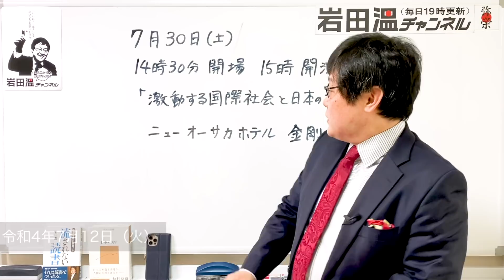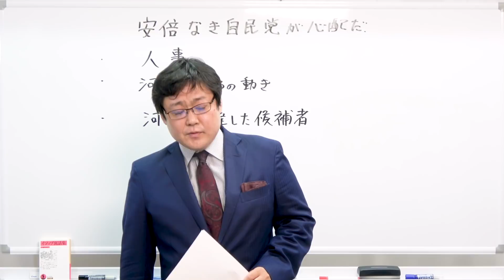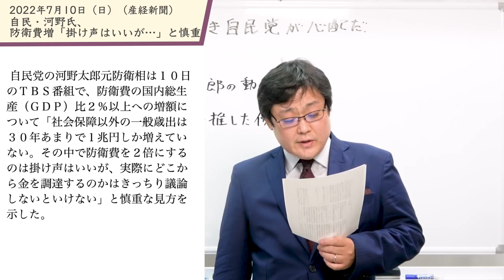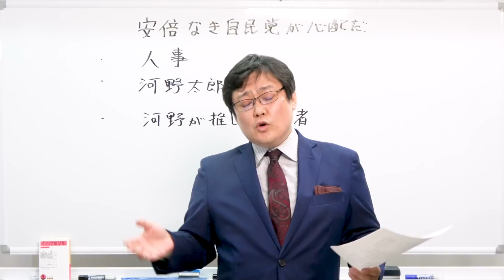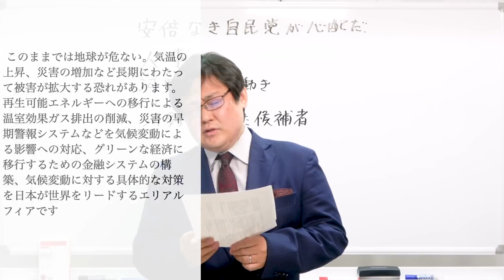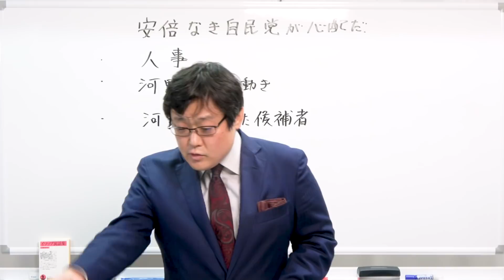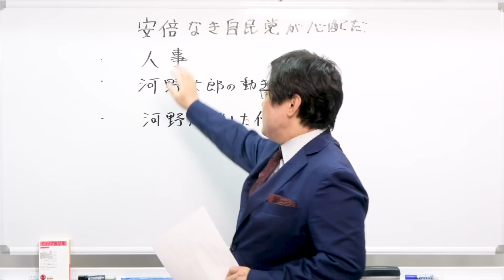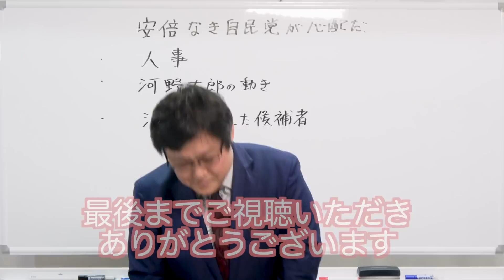安倍元総理なき自民党が心配だ！獅子身中の虫・河野太郎(22/7/13)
イソップ寓話２５９：「ライオンとプロメテウスと象」

【大阪講演会のご案内】
◇日時
令和4年7月30日(土)
15:00開演 / 講演2時間（予定）/ 14:30開場

◇チケット
【前売り（事前支払い）】Peatixにて受付
・一般：3,000円（会場／オンライン）
・会場

◇演題『激動する国際社会と日本の課題』

◇講演会 会場
ニューオーサカホテル 「金剛の間」
（〒532-0011 大阪府大阪市淀川区西中島５丁目１４−１０）

◇会場へのアクセス
地下鉄御堂筋線「新大阪駅」7番出口より徒歩30秒
JR「新大阪駅」1F正面出口より徒歩3分

◇定員
70名

※件名または本文に「7月30日/講演会」とご記載ください。

（記）

口座名称：一般社団法人　日本歴史探究会
店名：０９９
預金種目：当座
口座番号：０２１０９３６
通信欄記入事項：ご寄付された方の氏名、住所、メールアドレスをご記入ください。